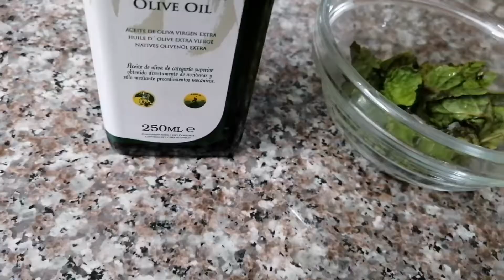Hummus Recipe (With Tahni)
Ingredients:

Chickpeas

Sesame Seeds

Salt

Olive Oil

Lemon

Mint Leaves (For Garnishing)

Method:

Soak 200 gms of chickpeas overnight. Then boil it and strain the water (save the boiled water and freeze it for later use).

[Tahni Sauce]:

Roast the Sesame on a skillet until golden brown. Add it in a blender, add olive oil and blend it well to make a thick Tahni sauce.

[Hummus]:

Put chickpeas in a chopper, add salt and blend it well. Add the Tahni sauce and blend it a well again, squeeze lemon juice and blend it again. Lastly, add two spoon of olive oil and blend it well, put it on a plate, pour some olive oil and garnish it with mint leaves, serve it with shawarma, pita bread etc.

Camera women and editor: Star from Sozesha.